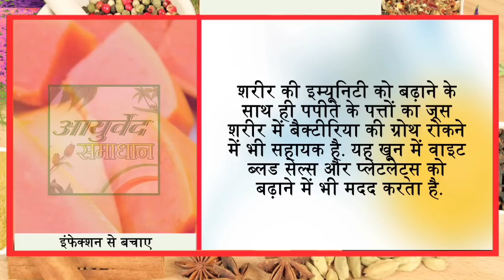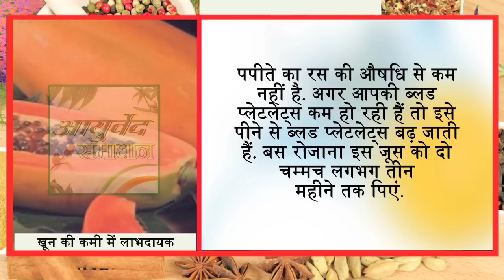इन पत्तों का जूस इन बीमारियों में अमृत है //Ayurved Samadhan